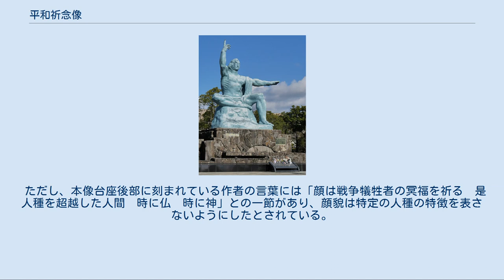平和祈念像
平和祈念像 地理院地図 Googleマップ 平和祈念像 平和祈念像（へいわきねんぞう）は、長崎県長崎市松山町の平和公園にある像。
 1955年（昭和30年）の被爆10周年に向けた記念行事の一貫として長崎市が建設を計画し、1951年（昭和26年）に着工、1955年の8月8日に完成した。
 制作は長崎県南高来郡旧南有馬町（現:南島原市）生まれの彫刻家、北村西望によるもの。
 70代の頃、東京都武蔵野市にある井の頭自然文化園内のアトリエにて制作された。
 像の柔和な顔は、神の愛と仏の慈悲を、天に向けて垂直に高く掲げた右手は原爆の脅威を、水平に伸ばした左手は平和を、横にした右足は原爆投下直後の長崎市の静けさを、立てた左足は救った命を表し、軽く閉じた目は戦争犠牲者の冥福を祈っている。
 像は高さ9.7メートル、台座の高さ3.9メートル、重さ約30トンで、鉄骨を芯にして、青銅製のパーツの表面には純白の石膏が直付けされている。
右手の人差し指には避雷針が設置されている。
 像の制作費用は3,000万円、制作期間は4年で、制作費は全て国内外からの募金により賄われた。
台座の2000万円は長崎市の予算である。
 しかし、平和祈念像が完成した1955年（昭和30年）当時、被爆者に対する法律的援護は全く設けられていなかった。
被爆による病気や外傷でさえも被爆者自身が全額負担する必要があった。
 当時は、福田須磨子の「ひとりごと」という詩で詠われているように、長崎市の資金の使い方に疑問を抱く被爆者もいた。
 この像の原型は、東京都武蔵野市の井の頭公園内の「北村西望彫刻館」にある。
また、長崎県長崎市白鳥町の長崎拘置支所には、西望が制作時に試作品として作った原型（高さ30センチ）が設置されている。
同施設の前身にあたる長崎刑務所浦上刑務支所は、原爆投下時、平和祈念像が建っている地点にあった。
刑務所内で爆死した人々を追悼するため、1959年（昭和34年）、有志により設置された。
 オリジナルの完成後に、この像をモデルとしてサイズを変更して制作された模型として以下のものがある（制作年代順）。
 1972年開館の施設に実物の祈念像の制作過程と合わせて展示されている。
なお、西望の出身地である南島原市（旧南有馬町）にある北村西望記念館とは別の施設であるため注意。
 「みたか百周年記念事業」の一環として1989年（平成元年）に建立。
西望は三鷹市に隣接する武蔵野市にアトリエを構え、生前に三鷹市とも関わりが深かった。
 正面玄関前に置かれている。
西望が1916年（大正5年）から居住し、かつ北区の名誉区民であることと、北区の平和都市宣言施行5周年を記念して、西望の遺族と長崎市などの協力により1992年（平成4年）に建てられた。
 ただし、本像台座後部に刻まれている作者の言葉には「顔は戦争犠牲者の冥福を祈る　是人種を超越した人間　時に仏　時に神」との一節があり、顔貌は特定の人種の特徴を表さないようにしたとされている。